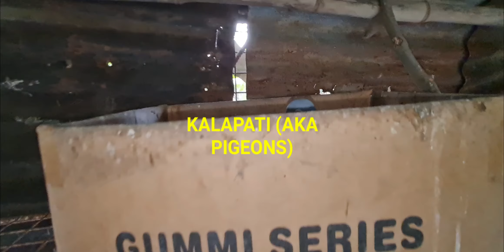KALAPATI (AKA PIGEON)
Just showing an update with our pigeons.